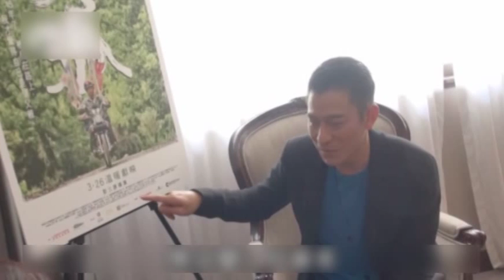《失孤》超支演員變老闆 華仔拍港產喜劇圓導演夢 (2015.03.11) | MING PAO CANADA | MING PAO TORONTO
劉德華主演的《失孤》，將於3月26日在香港上映，華仔在接受明報專訪時，透露自己在電影拍攝中途兼任投資者。「這部戲應該拍40個工作天便足夠，但我們拍了80個工作天，我們的公司有投資，是因為他超支，沒錢付，無故變了投資者。」華仔在電影世界裏名利雙收，但坦然想一嘗做導演的滋味。「我要想一個題材，我的導演夢是要一個香港題材的喜劇，例如我覺得應是《嚦咕嚦咕新年財》，我覺得現在的香港電影，未能影響中國內地，有些喜劇是可以的」如果華仔能夠拍住周星馳拍喜劇，就這個組合已經夠爆點。